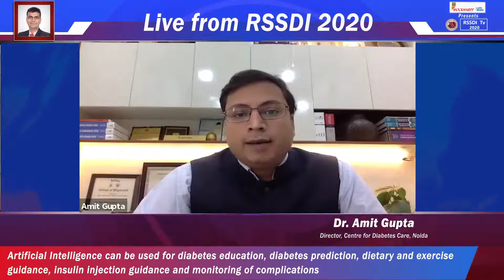Dr Amit Gupta